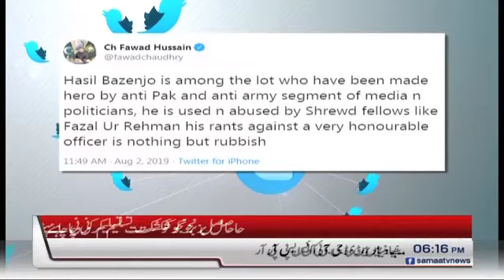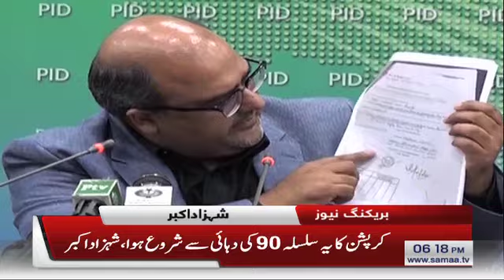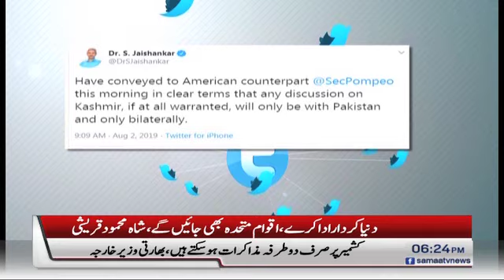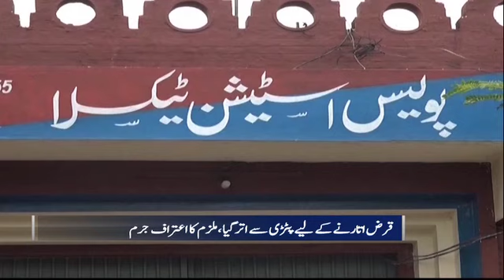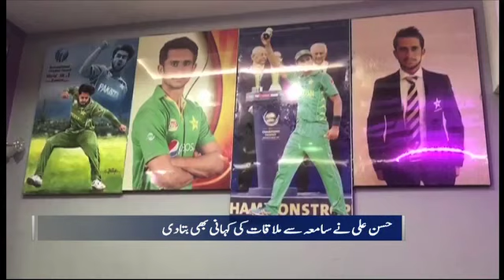Samaa Bulletin - 6PM - 02 August 2019